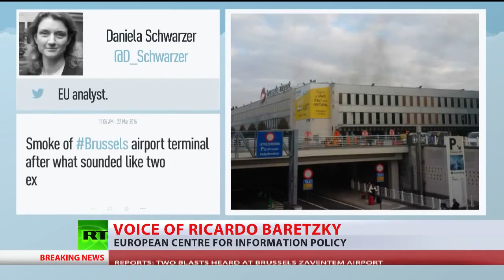Ricardo Baretzky talks to RT International on terror attacks in Brussels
However, Ricardo Baretzky, from the European Center for Information Policy, told RT that terrorist organizations are becoming extremely well organized and that terror attacks could become a regular feature in Europe, while mentioning this is a “kind of guerilla warfare.”

“Terrorist organizations over the last couple of years have shown a trend of retaliation. If we look back at all the attacks that have taken place in the European Union over the last two years, there was a certain period of retaliation over a certain period of time,” Baretzky said.

“The terrorist organizations are well organized, they are extremely dangerous and it is time that the public [understood] there is a risk factor involved in the public domain. If significant attention is not paid then I see a very dark future,” he added.